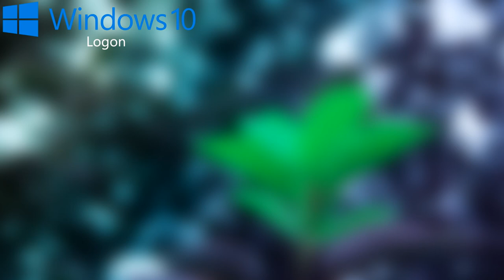[Portal] Still Alive - Windows Sounds Remix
The song Still Alive from Portal, but completely remade using nothing but Windows sounds!

GLaDOS would be proud.